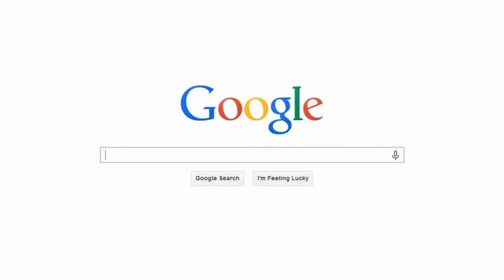If I Was Not Wearing A Helmet While Riding A Motorcycle Can I Still File A Claim?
Illinois law does not require that people riding a motorcycle must wear a helmet. Therefore not wearing a helmet is not something that will prevent you from filing a claim.